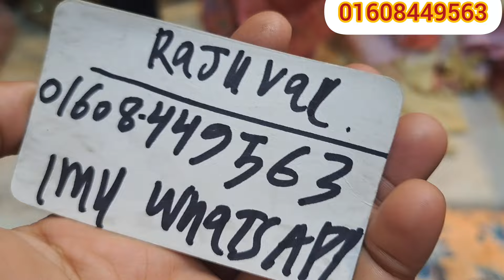সুতির মধ্যে পেয়ে যাচ্ছেন বিভিন্ন ডিজাইনের কাজ করা গর্জিয়াস গজ কাপড় একদমই কম মূল্যে 💥samima akter